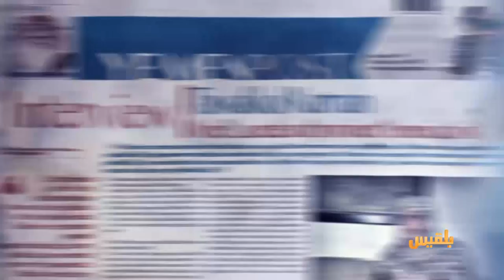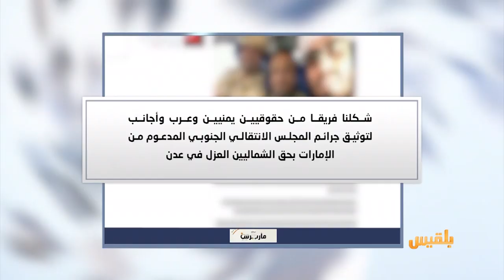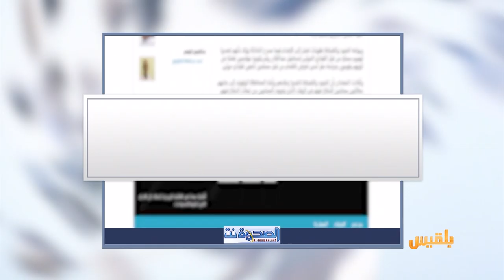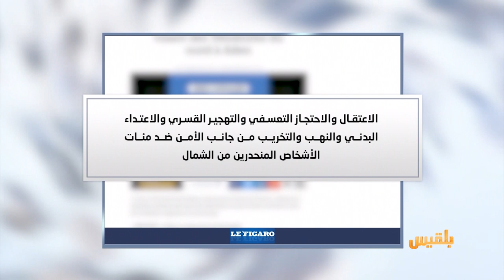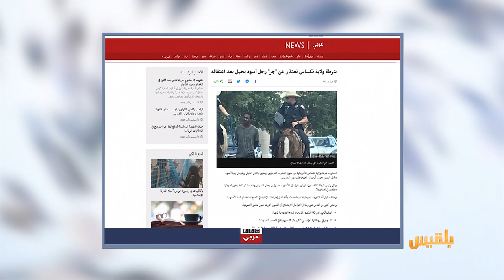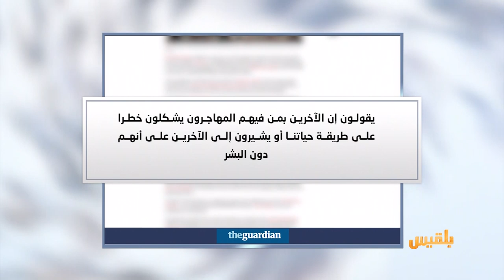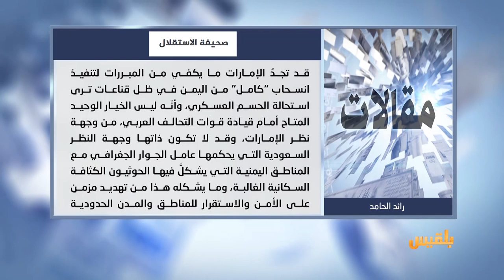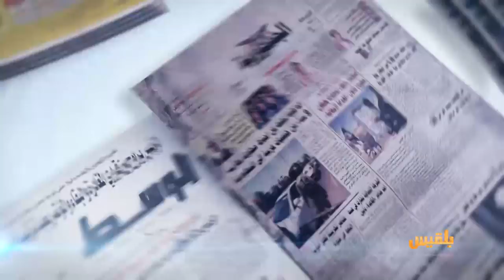كشك الصحافة | 7 - 8 - 2019 | تقديم: نضال الشبان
الصحافة الفرنسية
تتهم الحزام الأمني بانتهاك القانون الدولي
البي بي سي
في أخبارنا المنوعة
صورة واحدة هزت الولايات المتحدة الأمريكية
من المواقع المحلية
مليشيا الحوثي تمنع اليمنيين من لعبة عالمية